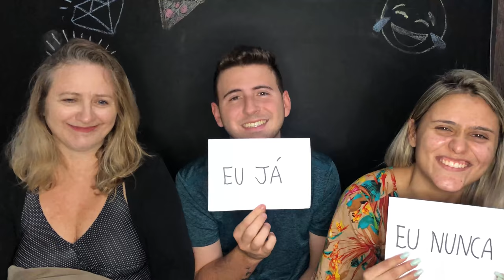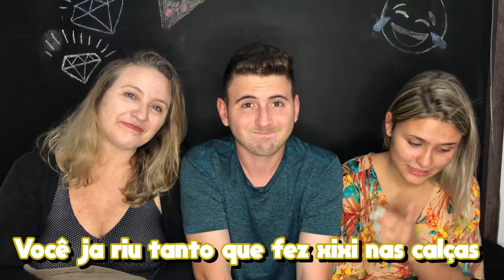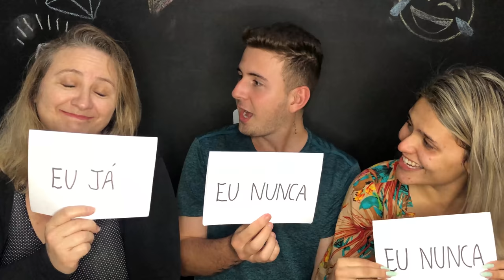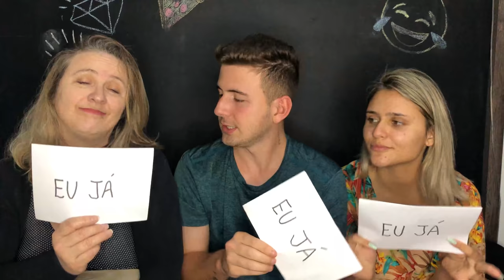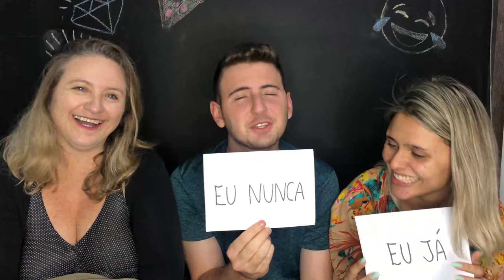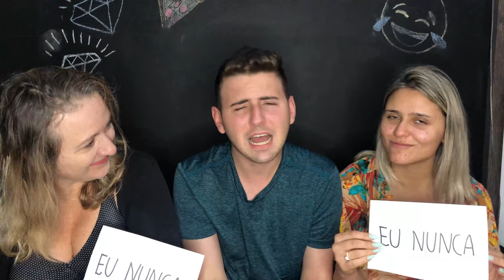EU NUNCA COM MINHA NAMORADA E MINHA MÃE! (CONFESSEI TUDO)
Hoje eu resolvi trazer um EU NUNCA com minha mãe e minha namorada juntas para tentar descobrir o que elas já fizeram e nunca me contaram!